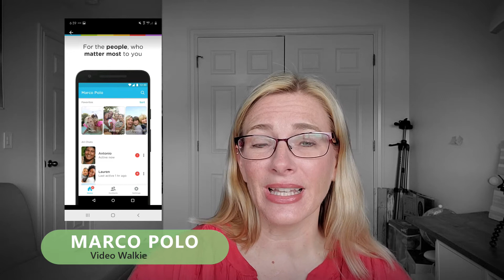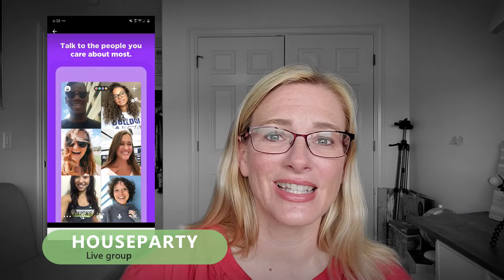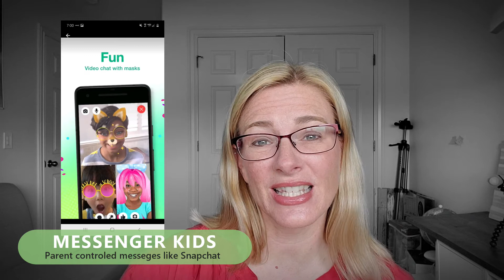Safe online social interactions for your kids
With everyone working and going to school at home now, our kids still need that social interaction. Luckily technology and Family Tech is here to save the day and help our kids interact with their friends while still practicing Social Distancing.